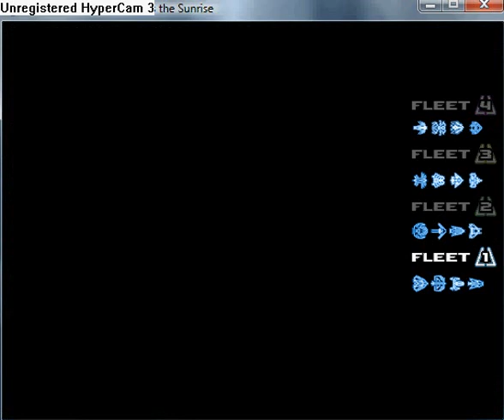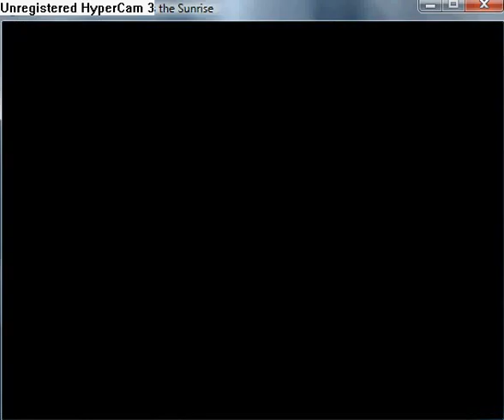Reconstruction Zero I Miss the Sunrise part 97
Seventh is 9871089.